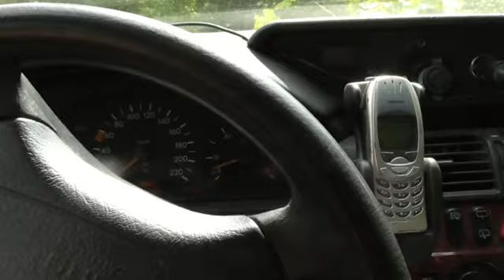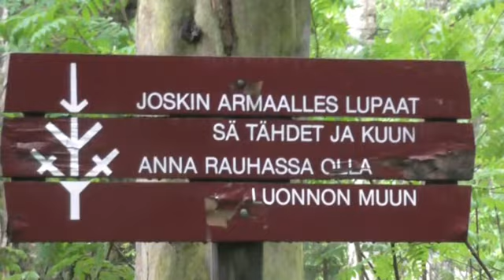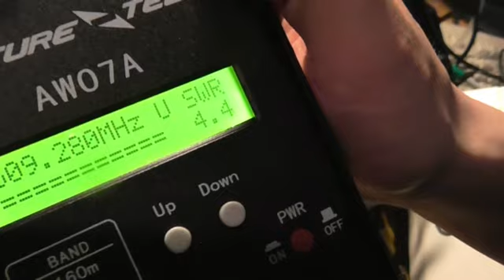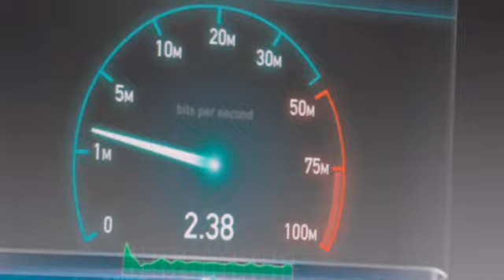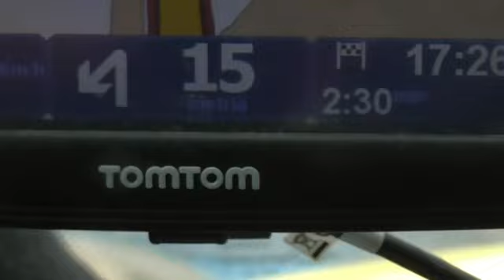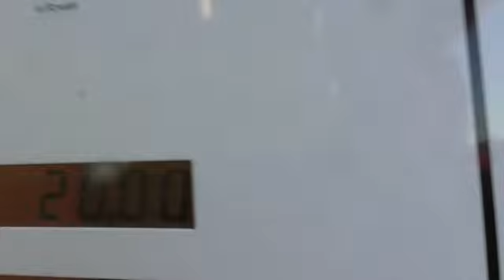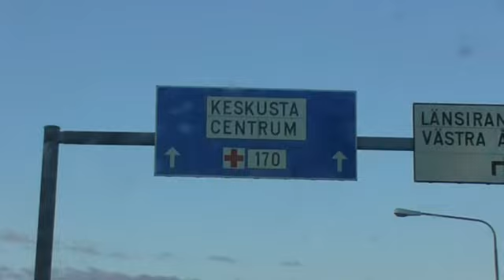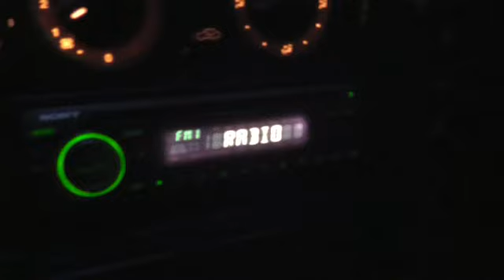HELSINKI REISSU 08.06.2015